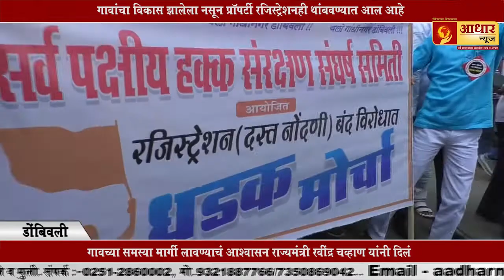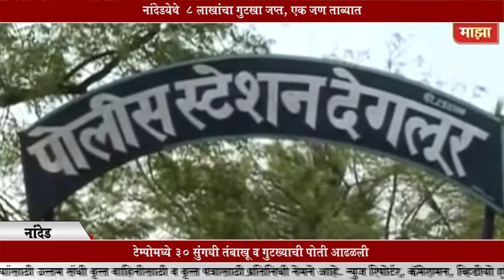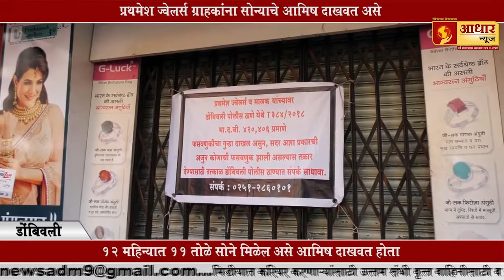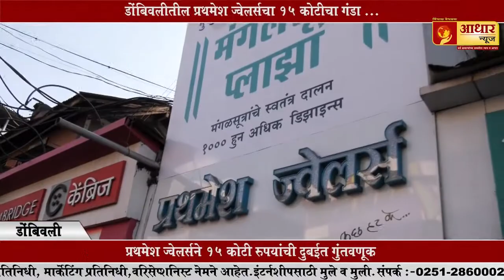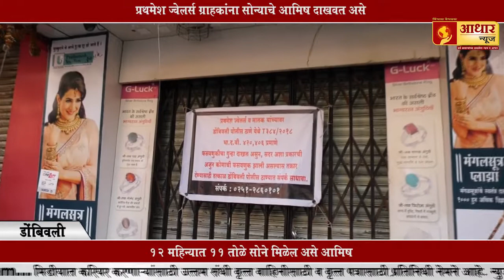टी १ वाघिणीच्या शूटरचा सत्कार